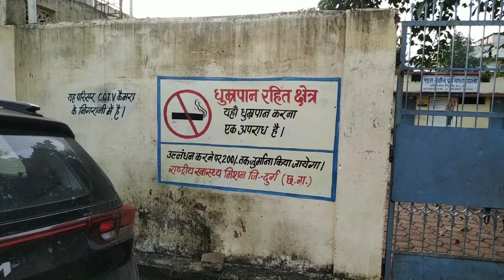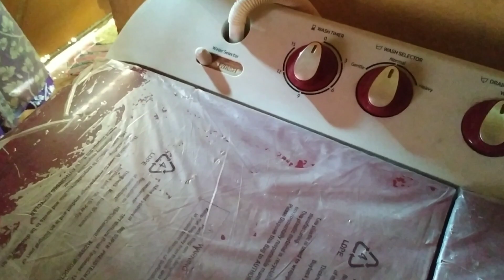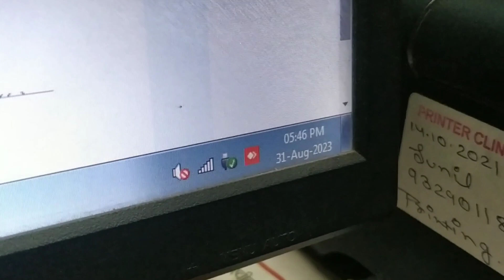Control Kar rha hu | Gone Case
I'm Md Saif Ansari lives in Durg (C G) sometimes I create travel vlogs, sometimes I explore, it can be a place, a new life experience or first time doing something crazy.
I don't have a proper lifestyle but I meet a lot of people on daily basis & everyone has a different stories and I love to tell stories.

Will you be my online friend ?